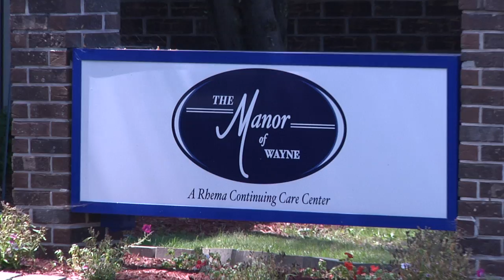AMG--commercial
Porsha Shell
Specs Howard